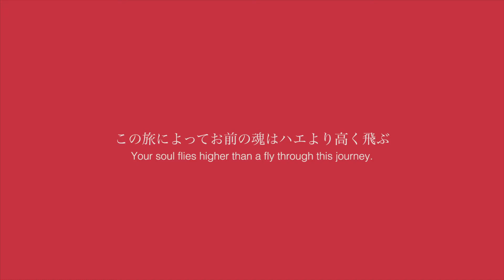柴垣竜平/「御前の魂は蠅より高く翔ぶ」0_旅の宣言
「御前の魂は蠅より高く翔ぶ」
現在、未来に存在するかも分からない子供へのビデオメッセージを制作している。内容は日本列島/原付二輪/非接触/野宿の旅のロードムービーだ。旅の行き先はドリッピングによって決定した。日本地図に赤い絵具を撒き散らし、飛沫の付着した点を行き先としている。
国内全25箇所を巡るこの旅は約50本の映像にまとめられ、9/1より週3本程の頻度で作品のYouTubeチャンネルにアップされていく。
今回の先端PRIZE展ONLINEでは、その最初の映像にあたる「0_旅の宣言」を公開する。

作品が定期配信されるYouTubeチャンネルはこちらです。
毎週火、木、日曜の夜９時より新しいエピソードが配信されます。